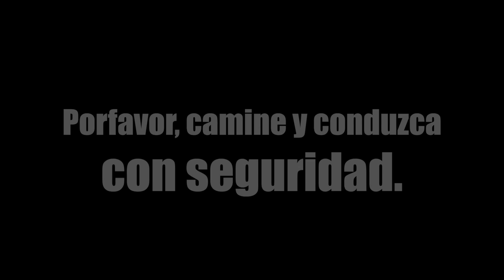Una Ecuación Fácil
Por favor, siempre conduzca y camine con seguridad.